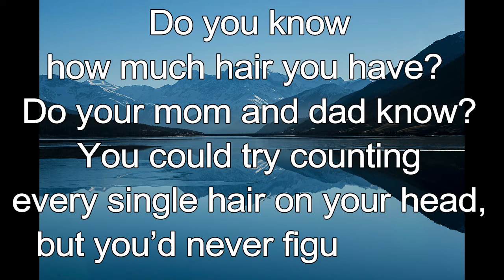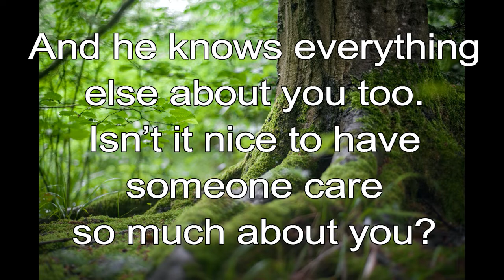365 CHRISTIAN MEDITATION 💙 BIBLE DEVOTION | AUGUST 8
Christian Meditation 💙 Luke 12:7 ICB
God even knows how many hairs you have on your head.